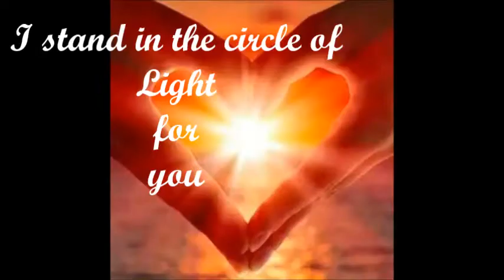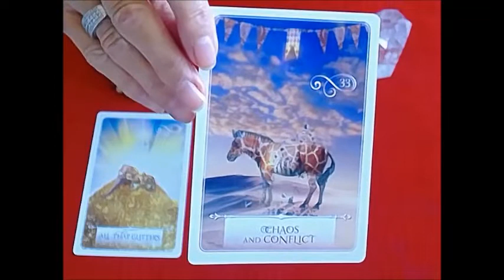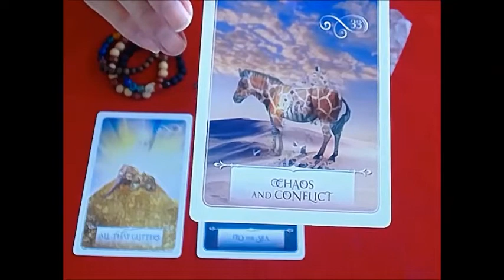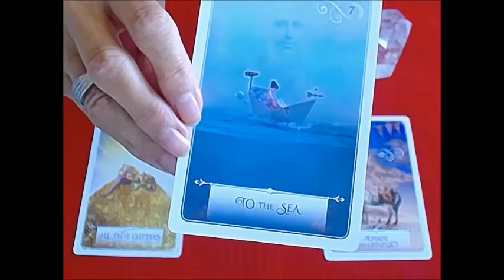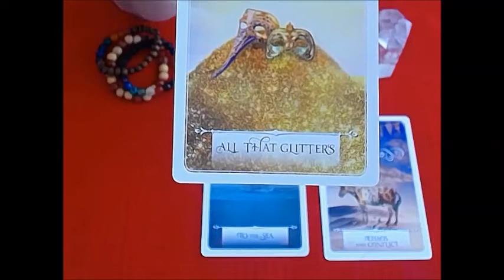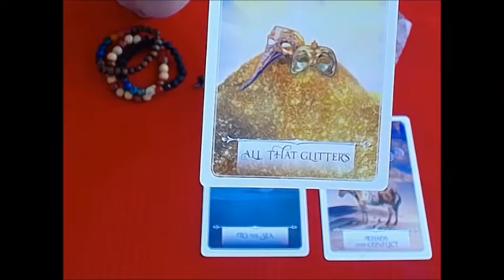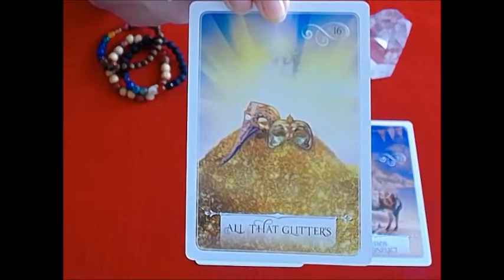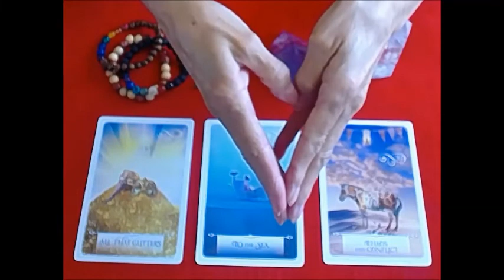DAILY ORACLE MESSAGE JULY 15 2019 " ALL THAT GLITTERS IS NOT GOLD"!!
BRENDA TARO READINGS : for a private reading or Reiki Healing Session
ATTENTION: 30 MIN. READINGS NOW$50